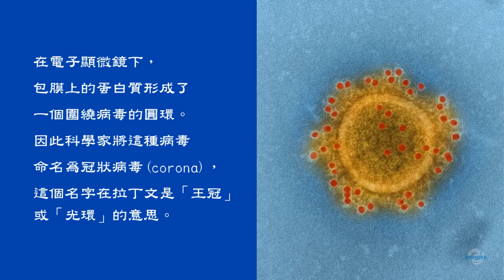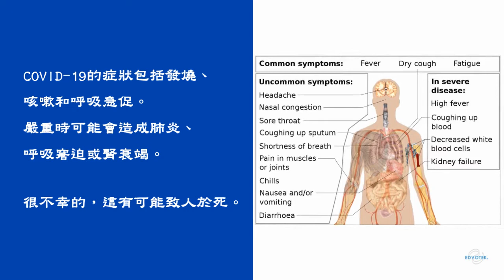知識分享：關於新冠病毒的二三事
COVID-19疫情一波未平一波又起，各行課業與學校師生都受到巨大的影響。
什麼是冠狀病毒？快篩與PCR檢測有什麼不同?有的學生可能都知道了，但有的學生還一知半解。這是讓學生接觸病毒學、流行病學和醫學檢測技術的最佳機會。